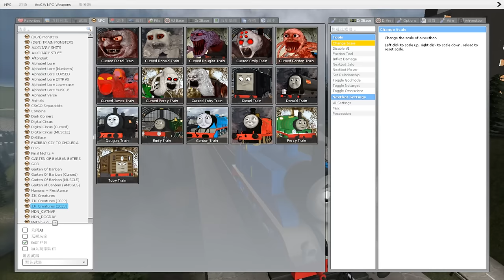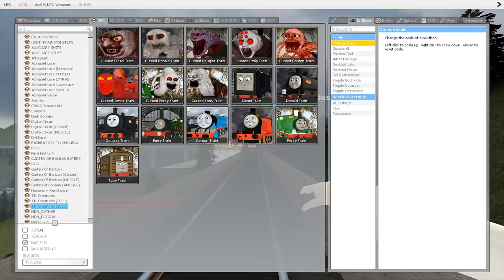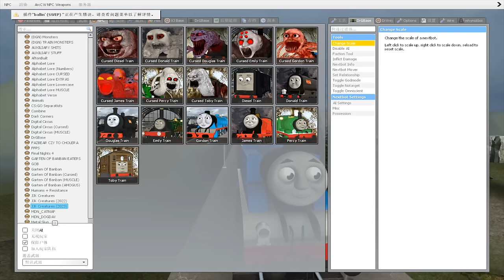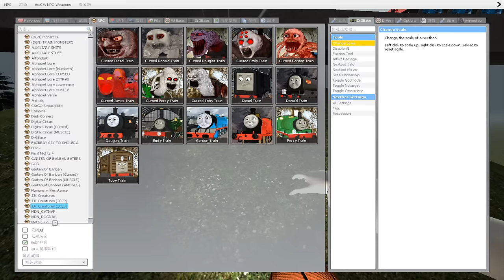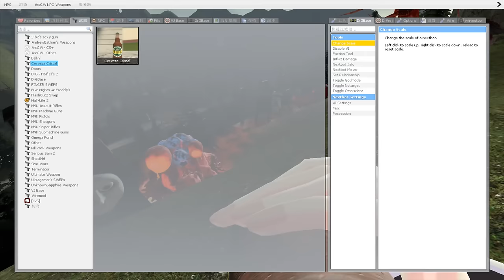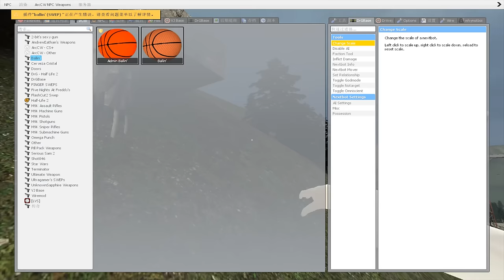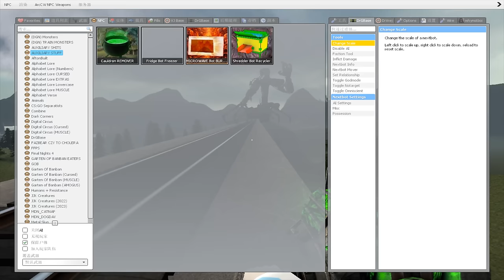Building a Thomas Train Chased By Thomas Train in Garry's Mod